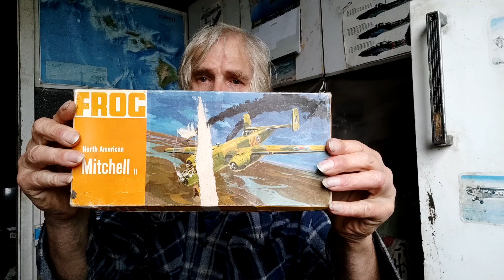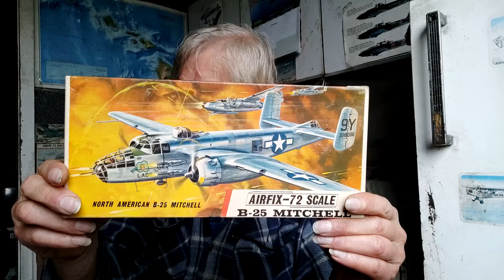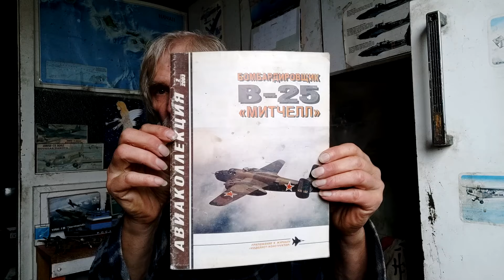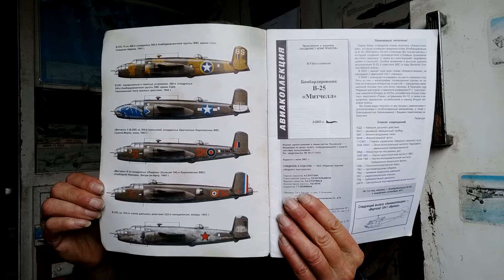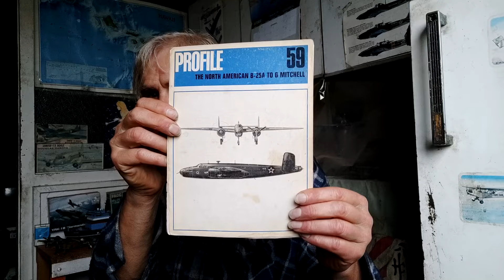Kedvenc makettjeim: B-25